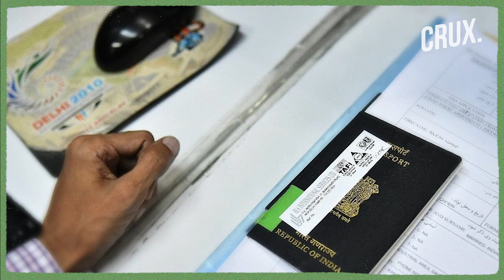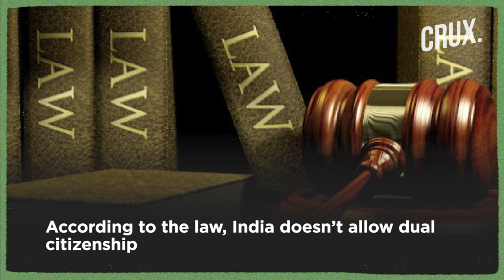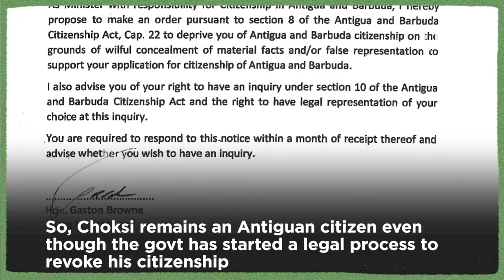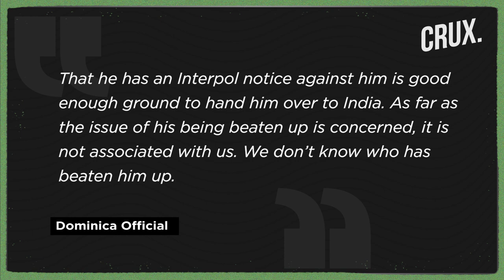Why India Will Face Legal Hurdles in Bringing Mehul Choksi Back From Dominica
Fugitive jeweller and PNB scam accused Mehul Choksi was recently detained in Dominica for ‘illegal entry’ into the country from Antigua. The Dominica govt has stayed Choksi’s movement out of the country and is set to hear the matter on June 2. Meanwhile, India has sent a team of officials to bring Choksi back, but his deportation to India might not be easy.
Can India get Choksi back?